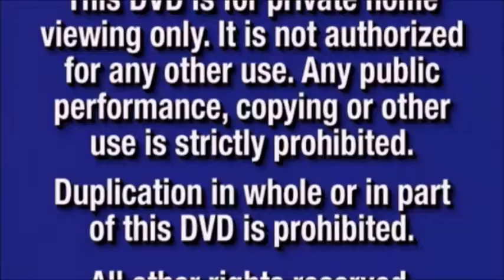Columbia Pictures Logo Shelten Varent 2005